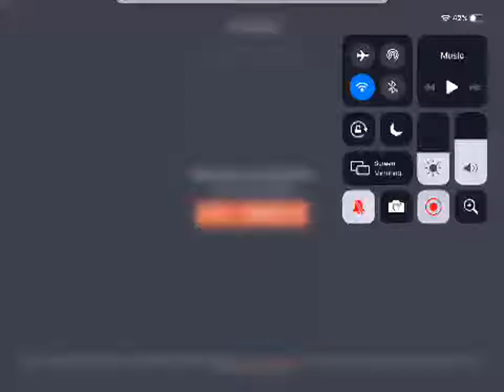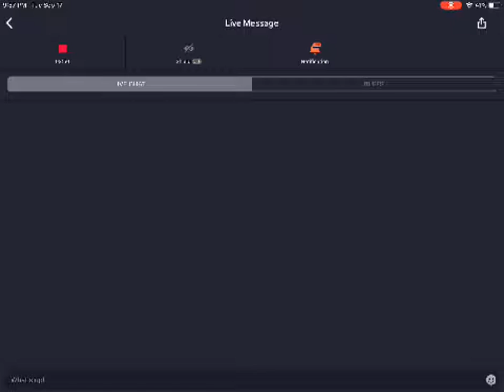Watch me play Critical Ops via Omlet Arcade!